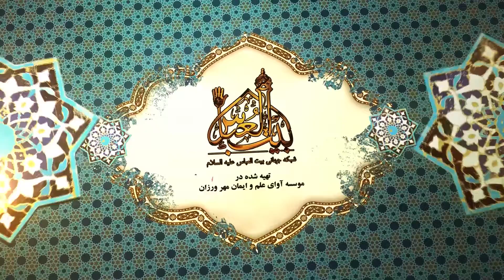مسئله 83 - خون سوسک ، ماهی ، مار ، پشه و مگس | احکام ناشنوایان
خون ماهی خون سوسک خون پشه پاکن نجس نیستن چون خونشون با فشار نمیاد بیرون.
حجت الاسلام محمد فراهانی
مسئله 83 - خون پشه